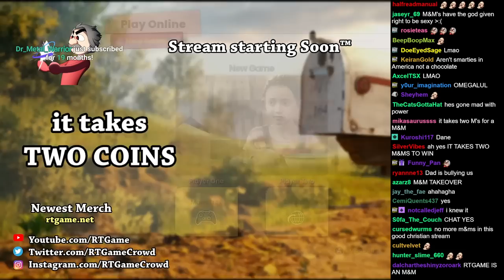RTGame Streams: It Takes Two ft. Kelli Siren [1, Part 1]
This video was streamed by RTGame, originally titled "It Takes TWO COINS TO PLAY with @kelli_siren", and was broadcasted at February 18th 2023